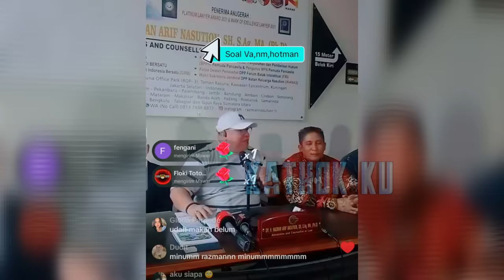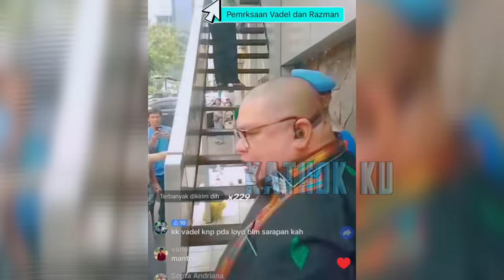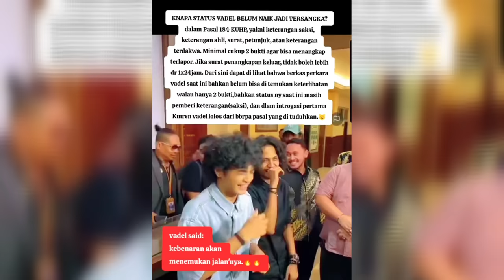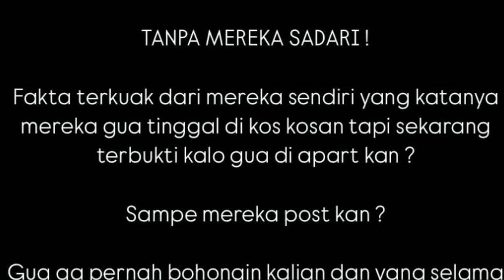VON15 VADEL SEUMUR HIDUP❗️ NIKITA MIRZANI BERI PÙKÙLÀN TELAK, RAZMAN KABUR❓️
Jangan Lupa: _
Thankz!!..